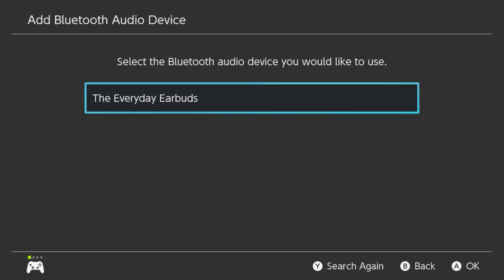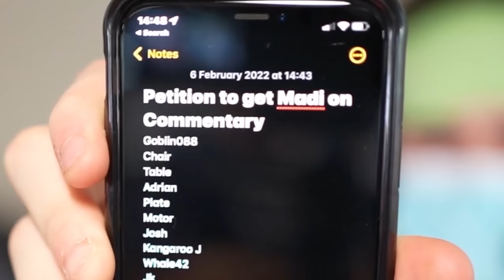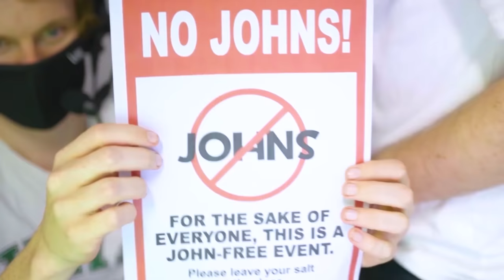$1000 Blindfolded Smash Bros Tournament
Thanks Raycon for helping me make my stupid ideas a reality!